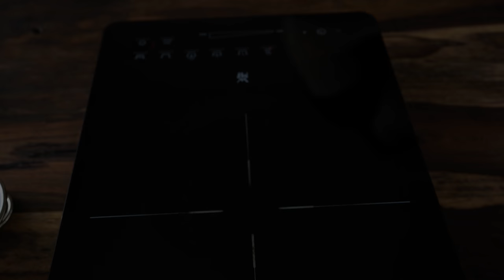Wer so Brokkoli kocht, wird es nicht bereuen!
Das perfekte fleischlose Mittagessen, das jeder lieben wird. Sie werden es immer wieder kochen wollen! Unglaublich einfaches und leckeres Rezept.
Ich werde in ein paar Tagen ein weiteres Video posten, vergesst nicht, mich wieder zu besuchen.

Zutaten:
9-10 Kartoffeln
Wasser
9-10 Eier
1,5 kg Brokkoli
500 g Mozzarella Käse
Tomaten

Soße:
300 ml Sahne
3 Eier
Salz
Pfeffer

Backen: 200°C / 392 °F  30 min.